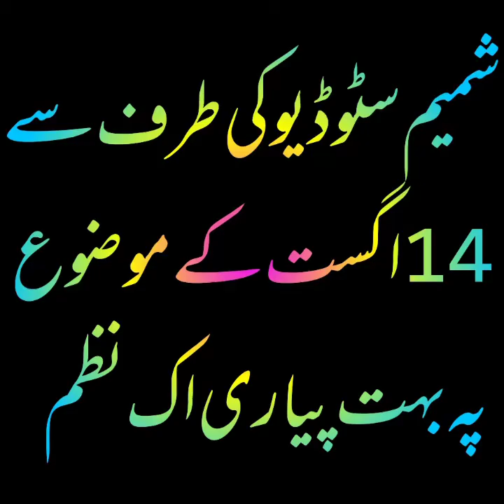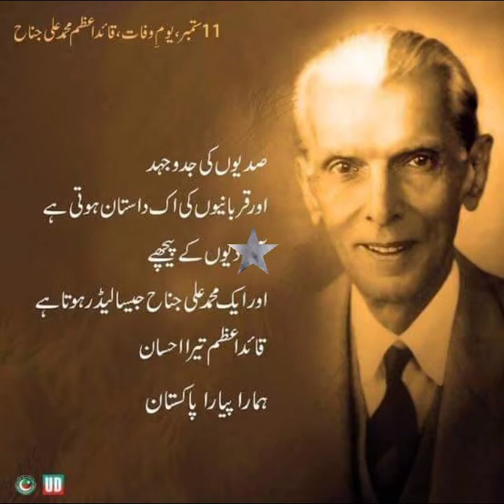14اگست اور پاکستان دیکھیں ویڈیو میں